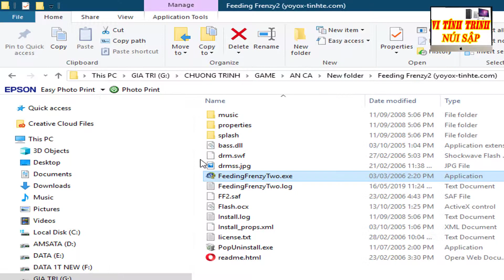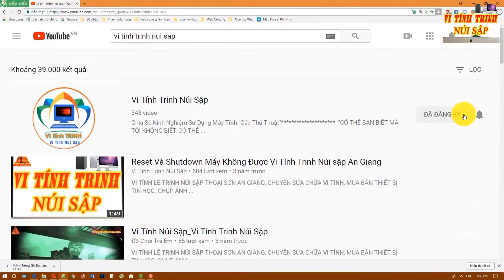feeding frenzy 2 Play Mini Gaming Review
Feeding frenzy 2: Shipwreck Showdown là một kiểu trò chơi video liên quan đến chuỗi thức ăn thủy sinh. Trò chơi này là phần tiếp theo của trò chơi năm 2004, Feeding Frenzy và được phát triển bởi Popcap Games.
Ngày phát hành ban đầu: 6 tháng 2, 2006
Các nhà phát triển: PopCap Games, Sprout Games
Các nền tảng: Microsoft Windows, Xbox 360, PlayStation 3
Chế độ: Trò chơi điện tử một người chơi, Trò chơi điện tử nhiều người chơi
Các thể loại: Game arcade, Trò chơi hành động phiêu lưu
Các nhà xuất bản: PopCap Games, GameHouse